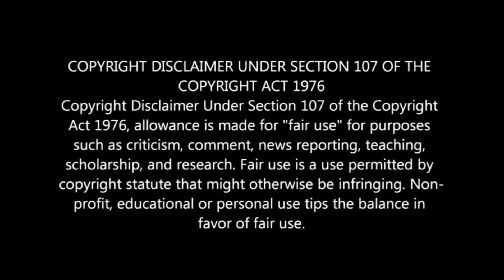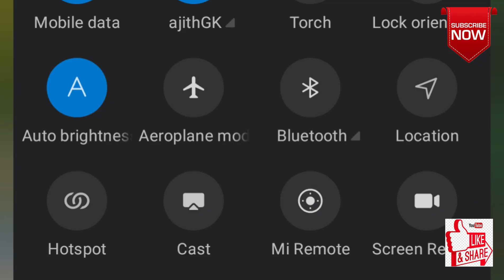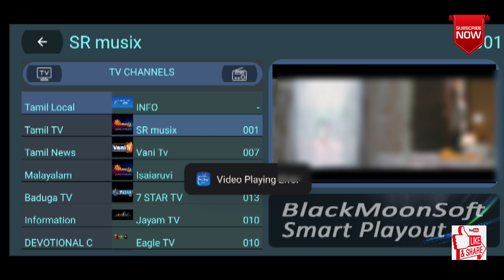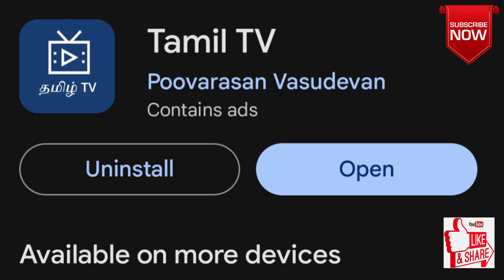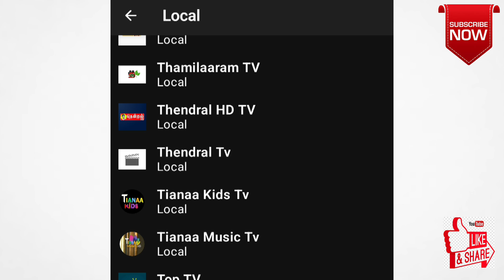👉 Amazon fire stick | Tamil local channel list